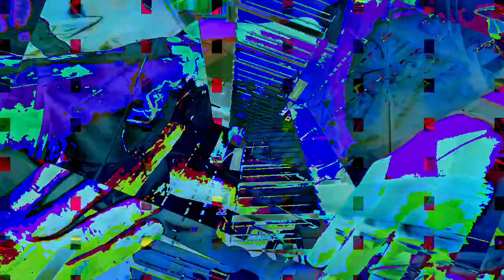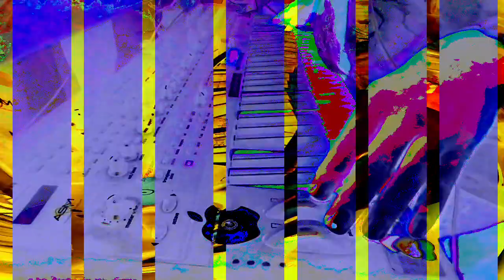[EPILEPSY WARNING] Movie 23 01 18 06h27m45s *Photosensitivity Warning*